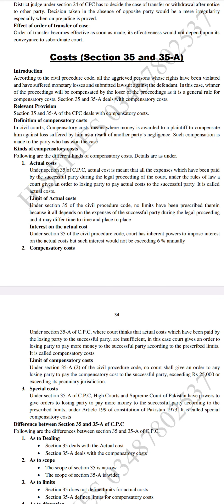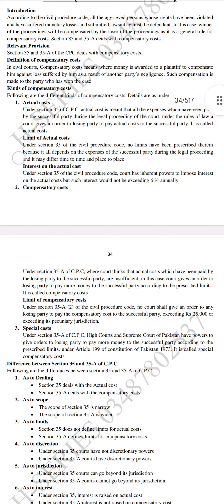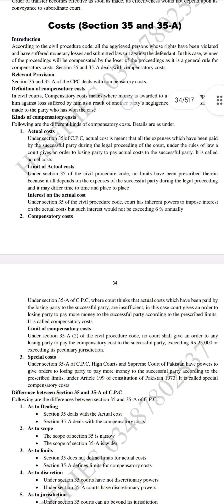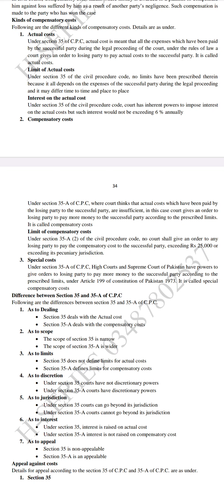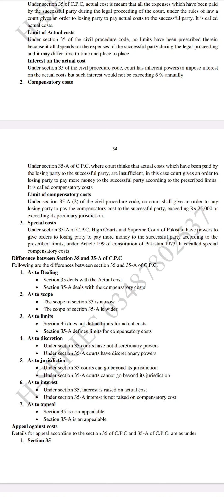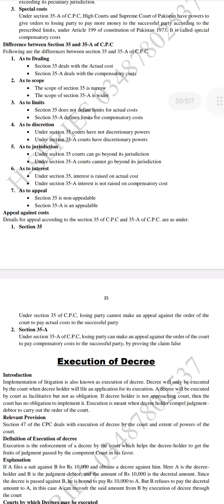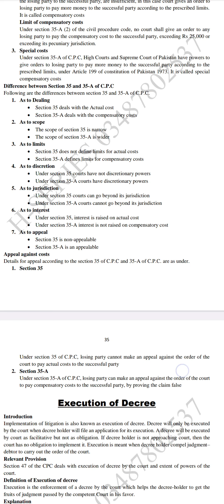LLB part 5 CPC Costs under section 35 and 35 A CPC For notes 03487802537